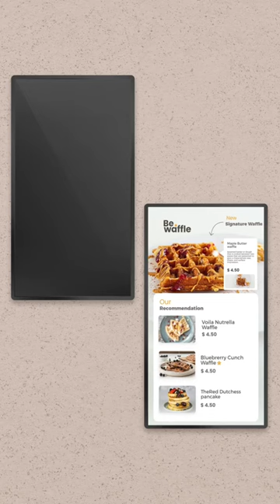450+ amazing looking digital menu boards created just for you!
You can customize them as you need with our menu board template editor.